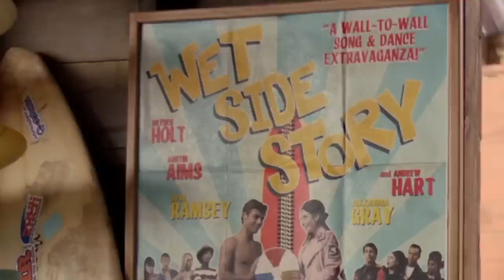The Teen Beach Movie Isn't Actually That Bad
i watched the teen beach movies with very low expectations and actually thought they were kind of okay to be honest

00:00 - INTRO
00:28 - TEEN BEACH MOVIE
15:20 - TEEN BEACH 2
25:42 - FINAL THOUGHTS